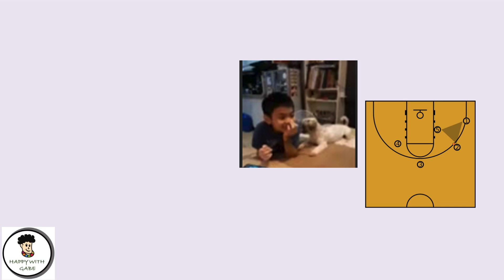I love basketball learning the triangle technique from the pbalegends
My son really loves basketball and we are in full support of him. He has been learning a lot from this site called the PBA Motoclub where PBA Legends talk about their experiences, learnings and basketball tips to aspiring players like my son.

It is more than just entertainment - it complements all the learnings that my son mastered from his basketball clinic.